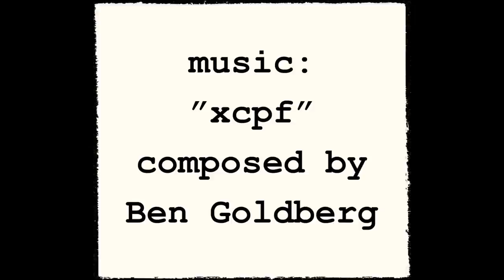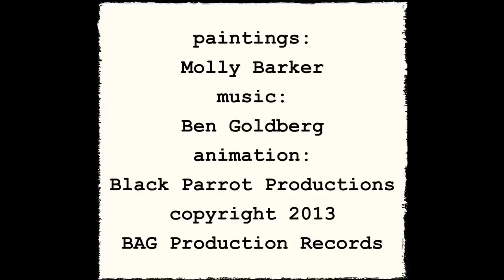YEAR OF THE SNAKE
is a collaboration between
Molly Barker - paintings
and
Ben Goldberg - music

This video is made using images of 150 brush and ink paintings completed by Molly Barker in 2013. The song "xcpf" is from the cd Unfold Ordinary Mind by Ben Goldberg (BAG Production, 2013).

The original paintings seen in this video are for sale as part of a limited edition of the cd Unfold Ordinary Mind.

Unfold Ordinary Mind is
Ben Goldberg - contra alto clarinet, compositions
Ellery Eskelin - tenor saxophone
Nels Cline - guitar
Rob Sudduth - tenor saxophone
Ches Smith - drums

See also:
Unfold Ordinary Mind: Parallelogram (live in Baltimore)

YEAR OF THE SNAKE - UNFOLD ORDINARY MIND - MOLLY BARKER